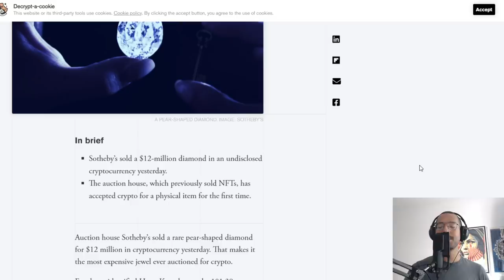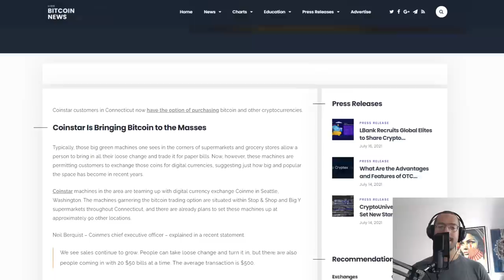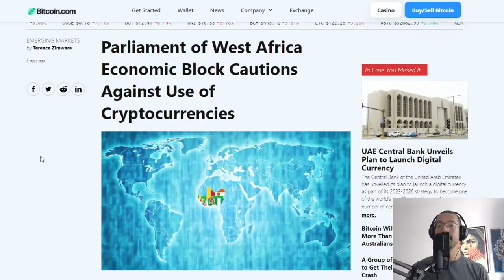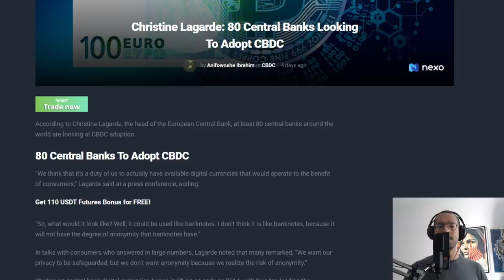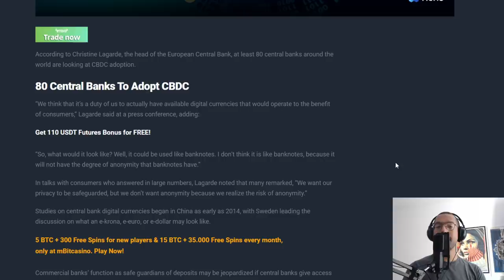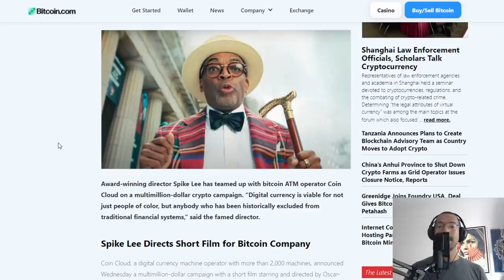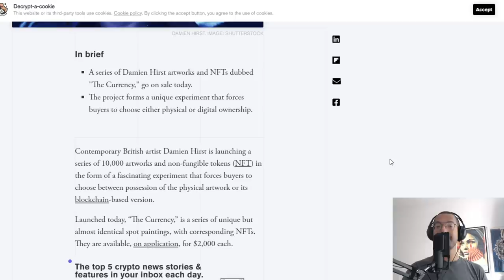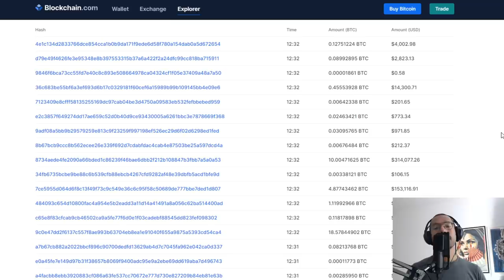Bitcoin Diamond, Crypto Coins, Banks Are Scared, Old Money Is Out, NFT Or Paper & BTC Lightning Use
Rich Dad Poor Dad:

Computer I Use To Record:

Headphones I Use:

Chair I use:

My Desk:

I love this Mic:

1BYhrLpntMYW97sd8K6fquTcr5MYwPAe2y

rsoKR5VHJx84oMTYbS7tWg7g5aFebYirVi

Ethereum:
0x0e5f5CEFaA9A0713AB6D8F79E6679E22d86C21f6

DOGE Address:
DJmfX6vZi6BE1iELwHf2icEMBGz8xKprRM

Matt Conley
FUDWISER
Vincent A Leonard
UNM NU
Have You Tried The Tapioca
Richard Bonar
Shopping. io
Nigel Wyman
Prit Tea
Radion Barakov
Mike Minardo
TouchNJ
Gerald Nelms
CMoney
Ray Runowski
PoolingETH . com
William A Swier
Gary Opalka
Michelle URL
Marvin Calderon
Norman Waterman
Holdon Ihave2sneeze
Digital Asset News
Liam O'Cashidey
Cory Stevens
RTC 2021
Chris Charles
Roman Geber
David Chosrova
Stuart Niven
Larry Gooch
Tyler Winklevoss
NBKrypto
Steven Harper
Ulf Fatman Josefsson
Mohammad Tabbaa
Brian Vaci
Jeffrey
Pete Mozar
Cryptocurrency Logic
Jonathan Robert Kraus
Josh Gorcyca
K9 Ytrup
Kaneko Tomonori
Sir Thomas11_11
Mike McCarty
Crypto And Beer Shipmate
ZEN Lunacy
VV
Nicola Kenny
Mr. Smith
Joey The Happy Farmer
Damien Walker